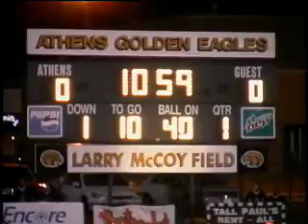Larry McCoy Stadium Dedication at Athens High School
Athens High School named their football field Larry McCoy Field for their legendary coach Larry McCoy. Here is an interview with Keith Davis interviewing Coach McCoy before the ceremony.